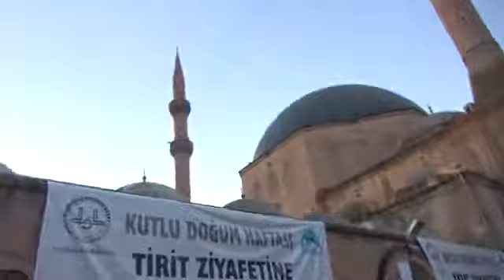Sanlıurfa'da 100 bin kişiye tirit ziyafeti